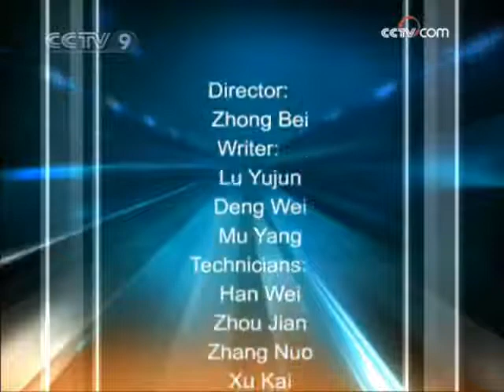Professor Huo: Global Currency System